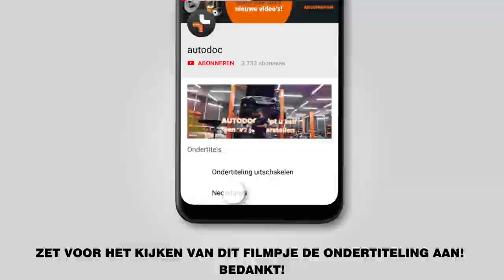Hoe een bougies vervangen op een FIAT PUNTO 2 (188) [AUTODOC-TUTORIAL]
Hoe een bougies vervangen op een FIAT PUNTO 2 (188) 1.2 Hatchback 09.1999–07.2012 [AUTODOC-TUTORIAL]

Bougies op FIAT Grande Punto Hatchback - ...) / FIAT Punto III Hatchback - ...) / FIAT Strada I Van (138A) (02.2006 - ...) auto's moet standaard vervangen worden door een en dezelfde procedure toe te passen. Er kunnen echter kleine verschillen zijn door de specifieke kenmerken van het voertuigontwerp.

🔝 Topmerken die bougies: NGK, BOSCH, BERU, DENSO, CHAMPION.

Alle tutorials en pdf-handleidingen over het vervangen van onderdelen van een FIAT PUNTO 2: download ze of bekijk ze bij de AUTODOC CLUB

🛠️ Het gereedschap dat u nodig hebt om bougies te vervangen:
- antiblokkerend smeermiddel voor hoge temperaturen
- dopsleutel nr.10
- dopsleutel nr.16
- bougiesleutel nr.16
- ratelsleutel
- momentsleutel
- koevoet
- platte schroevendraaier
- microvezeldoek
- spatbordbeschermer